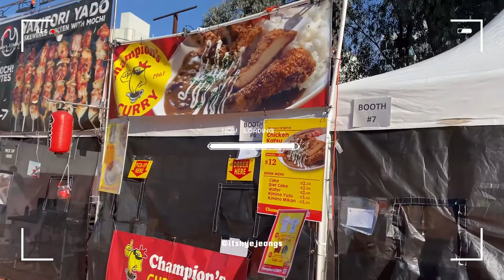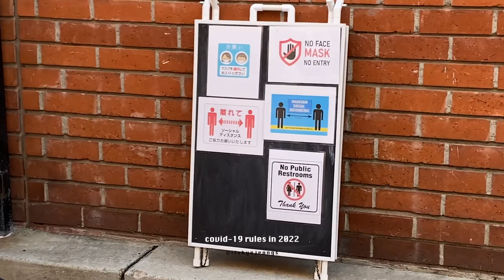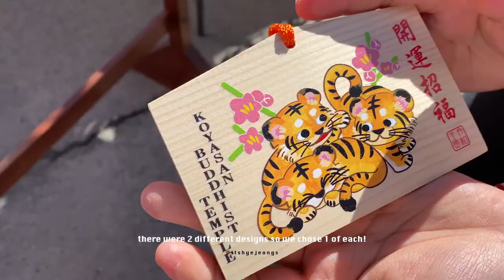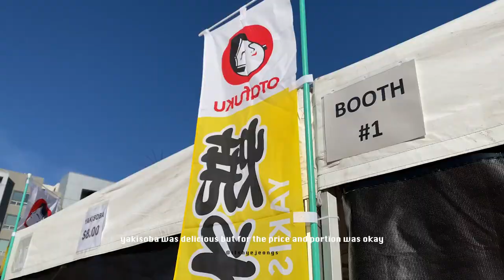Happy 2022 - Temple Visit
Temple visit in Little Tokyo, DTLA. What we did on the first day of the new year!